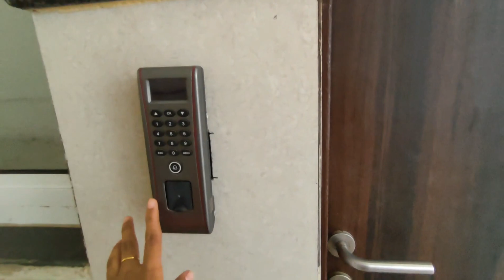IIT INDORE Girls Hostel Tour & Classroom Tour || ST4 Workshop 2022 || IISER Girl In IIT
I was in IIT INDORE for Students Talks on Trending Topics in Theory (ST4) Workshop 2022.

Musician: Brianna Haze

Musician: Kiani